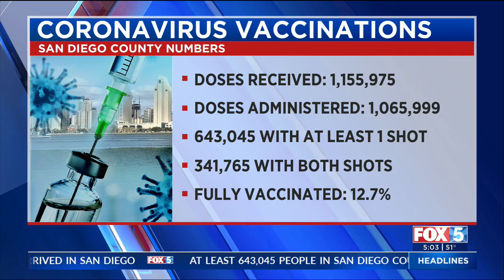County To Administer First J&J Vaccines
San Diego County will start administering the Johnson & Johnson vaccine Tuesday.